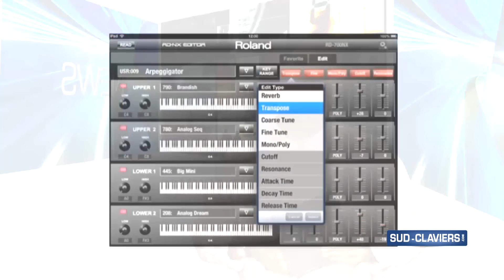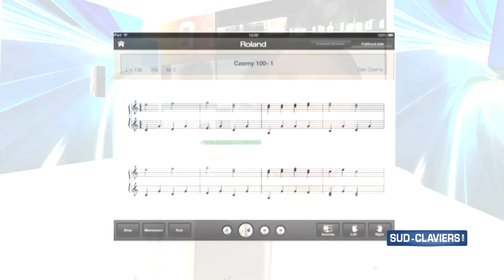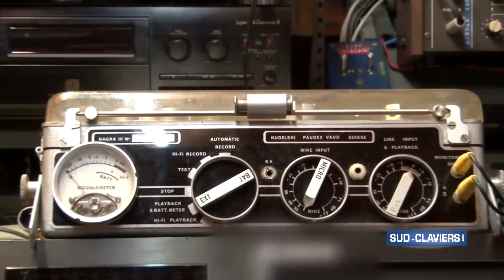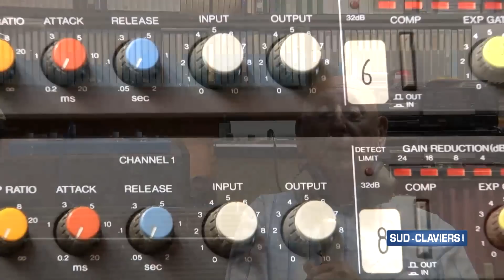Magazine Septembre 2012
Les nouvelles applications Iphone Roland
Portrait de Georges Savi, 60 ans de passion
Nouveau DVD méthodes accordéons Fr-1x, Fr-3x et Fr-7x.